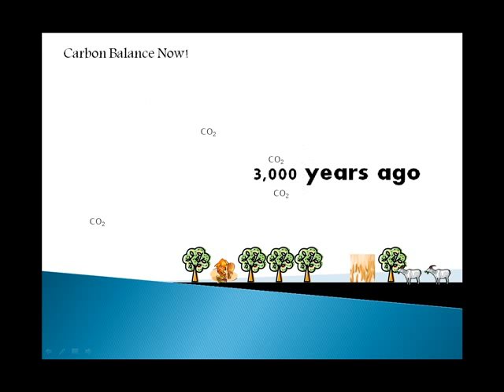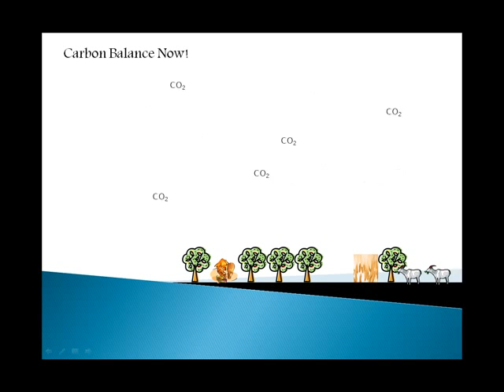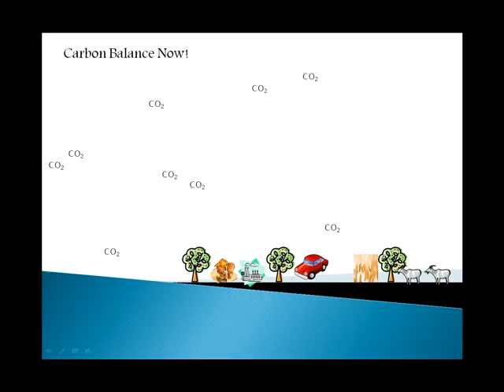Carbon Balance Now!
A Simple Solution for Global Warming, the Why and the How.